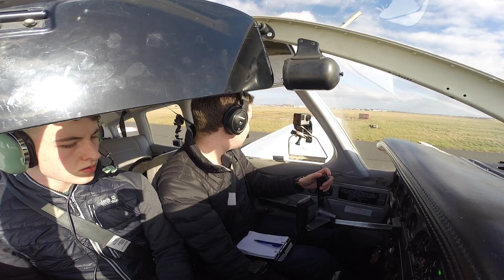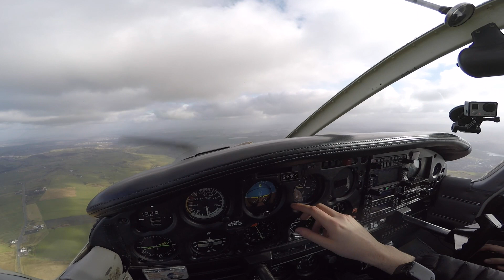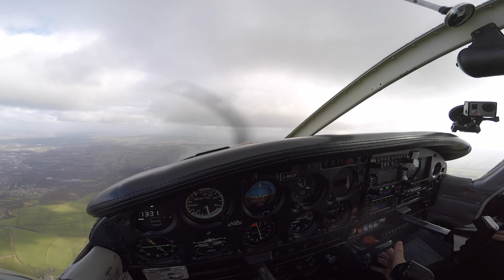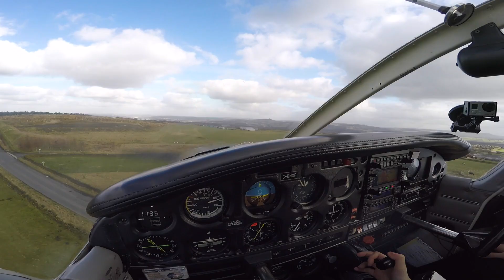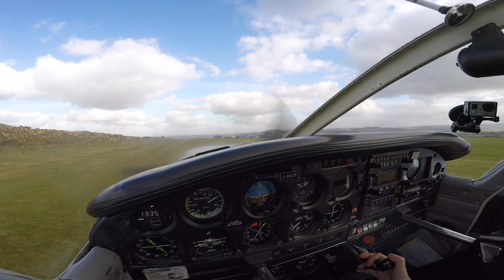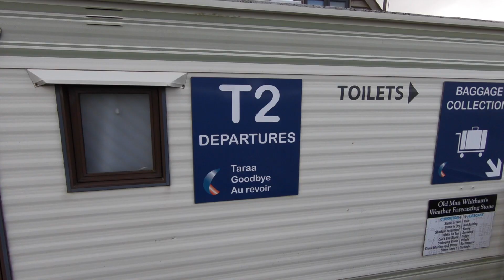PA28 - Difficult Downhill Landing | Flight Vlog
We fly VFR from Blackpool Airport in the PA28 to Huddersfield Crossland Moore landing the PA28 on a difficult downhill runway!

- Equipment -

3 x GoPro Hero 3 + Black Edition
1 x GoPro Hero 4 Black Edition
1 x GoPro Hero 6
1 x Sony AX412 Digital Voice Recorder